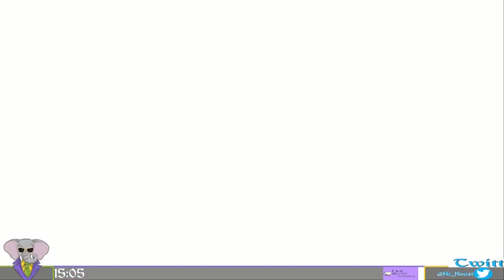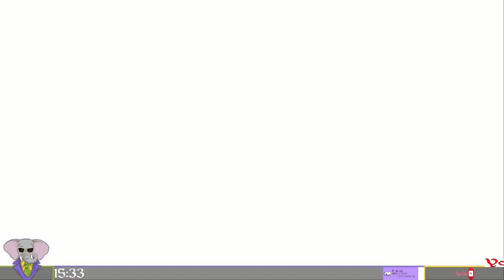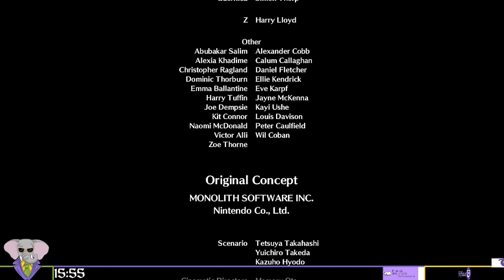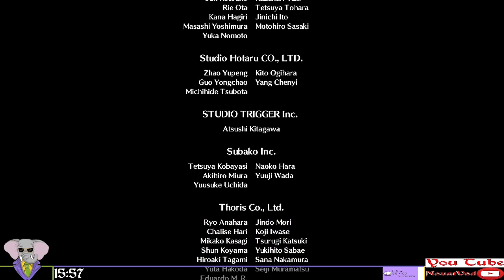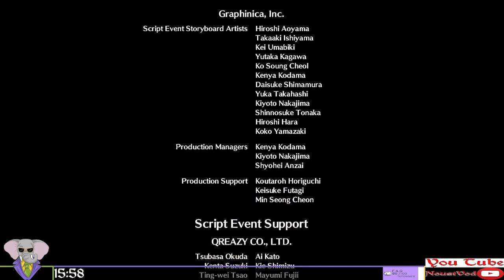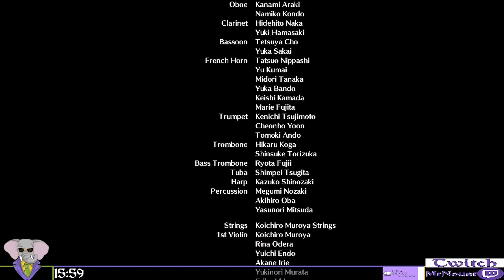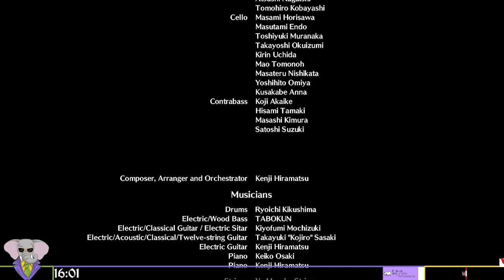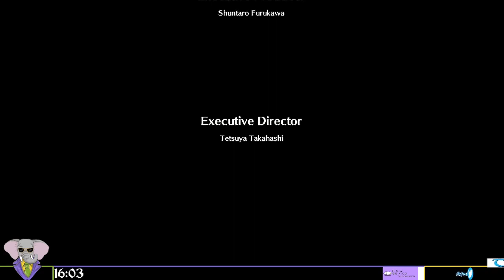Rip Le Monde. Xenoblade Chronicles 3, Episode 77 [Fin], GamePlay [Fr].